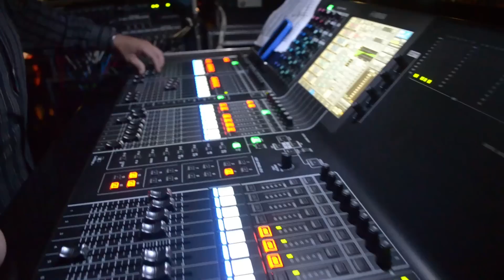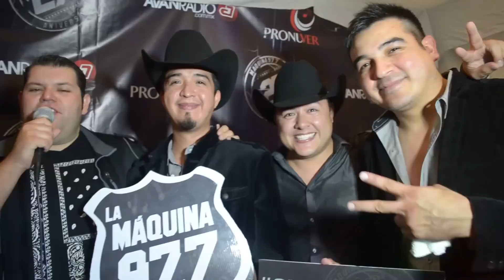27° Aniversario de La Maquina 97.7 | Official Aftermovie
Evento del 27° Aniversario de La Maquina 97.7 de Grupo Avanradio
Producción: Innova Dreams Films